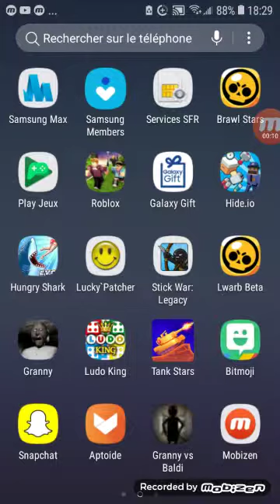Vidéos granny encore une fois je sors de la maison par la porte d'entrée vilaine mamie😭😭😭😭😭